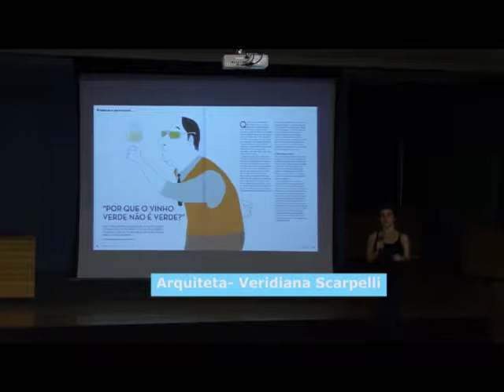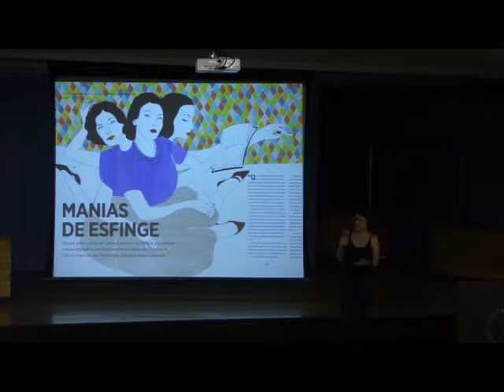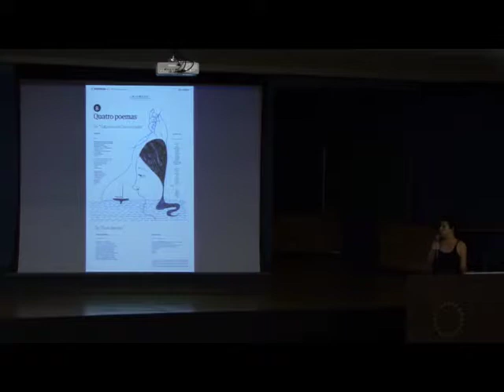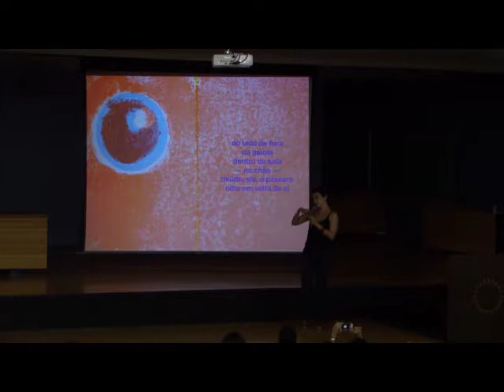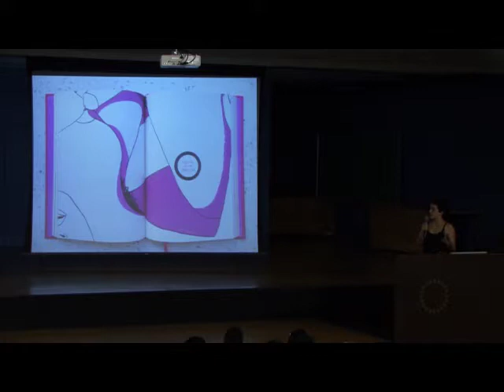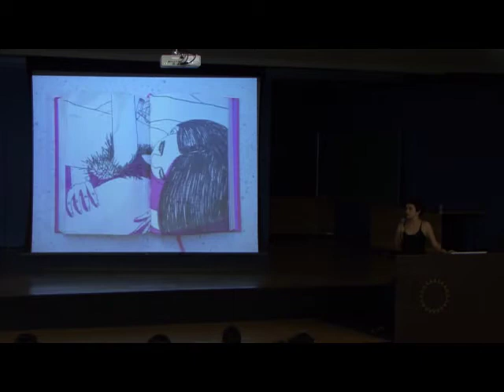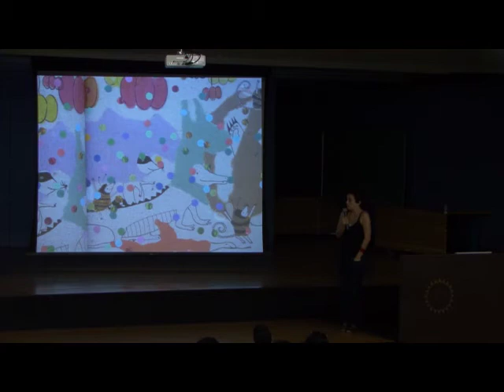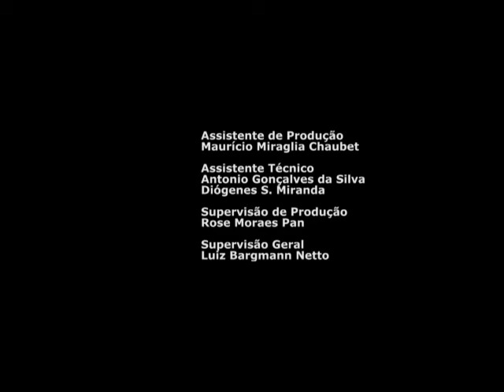Veridiana Scarpelli | AUP 2305 - Processos de Criação e Design Visual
Ciclo de palestras que discute o processo de criação com diferentes profissionais que trabalham editoração, identidade visual e ilustração.

Duração: 32:48

Organização
AUP 2305 Processos Criativos e Design Visual
Prof.ª Dr.ª Clice Mazzilli

Palestrantes
Alceu Nunes
Elaine Ramos
Kiko Farkas
Carla Caffé
Laura Teixeira
Veridiana Scarpelli
Juliana Russo
Didiana Prata
Daniel Trench
Ana Paula Pontes
Jimmy Leroy
Mateus de Paula Santos
Simon Ducroquet

Edição
José Leonardo Otero Neto
Rodrigo Rizzo Simões

Assistência técnica
Diógenes S. Miranda
Antonio Gonçalves

Produção
VideoFAU